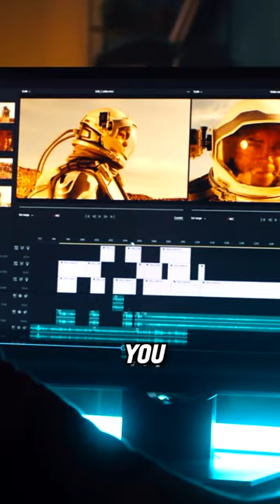Stock footage is hard but with this website, it's so easy.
Get free 2 months of unlimited music on Artlist (Best Music for Creators)